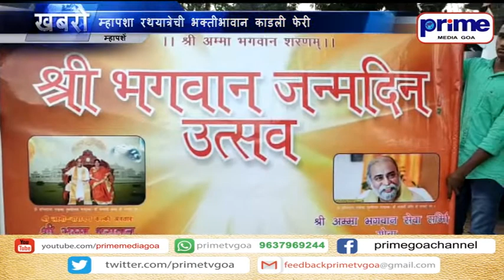म्हापशा रथयात्रेची भक्तीभावान काडली फेरी